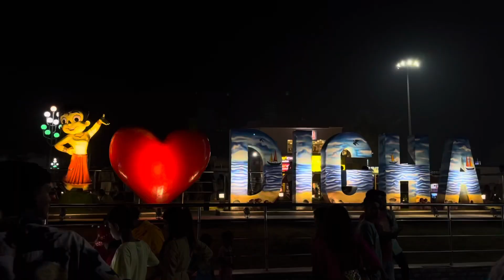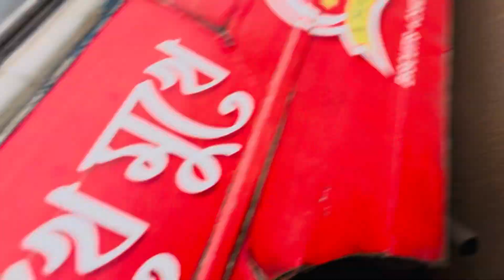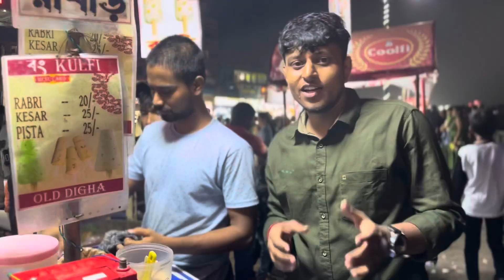Finally 14 years পর Digha চলে গেলাম । Digha tour